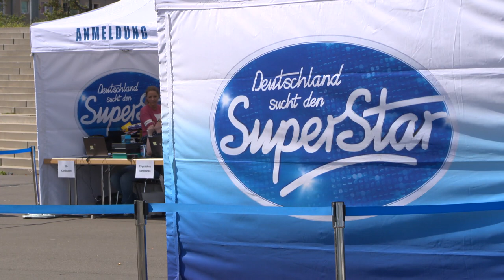Verraten: Dieser Star sitzt in DSDS-Jury neben Dieter Bohlen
Dieter Bohlen (69) plaudert es selbst aus. Eigentlich sollte nach der diesjährigen DSDS-Staffel Schluss sein. Doch dieser Plan wurde wieder umgeworfen – stattdessen geht die deutsche Castingshow in eine weitere Runde. Auch in dieser wird Dieter Bohlen wieder hinter dem Jurypult sitzen. Doch wer nimmt neben dem Poptitan platz? Während eines Auftrittes des Musikers verriet er selbst, wie Bild berichtete: Pietro Lombardi (30) wird tatsächlich mit dabei sein! "Dieter, das wusste noch keiner", scherzte dieser daraufhin. (mwi/ega)